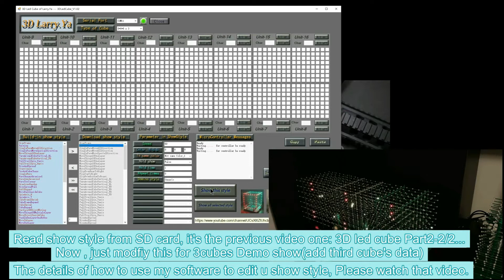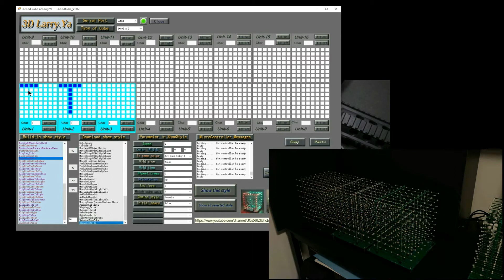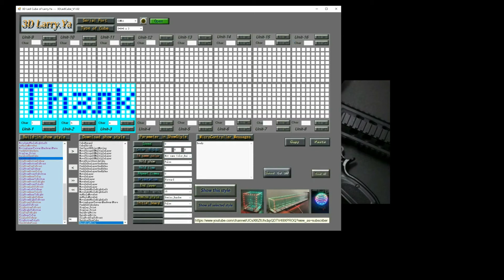3D Led cube Part3 , 8*8*8 x 3 RGB WS2812(1536pc) ; edit your own cubes show of Larry.ya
Welcome to my Etsy shop
(type in

Master cube CPU: stm32f103Ret6
Slave cubes CPU: stm32f103R/C
Hardware set(by master board) brightness of 16 level. Demo is 15% bright
Use SD card restore show style in txt file which is editable: show speed, color bais , hold show time, repeat times , orientation , etc. User can add new show style by this txt file easier, or delete show styles , or change their parameter, .
Firmware can be upgraded to new versions through serial ports.